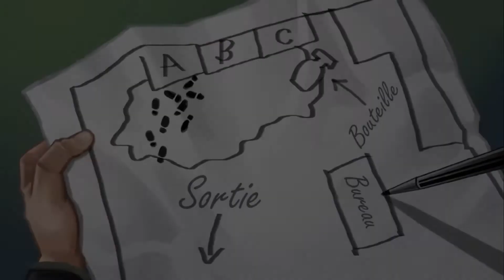Danganronpa Trigger Happy Havoc Ep 47 - Plus d'indices !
Danganronpa, jeu visual novel à l'univers un peu glauque. Venez découvrir la vie de nos étudiants dans une école tout à fait particulière. Comment cette histoire se finira t elle ?